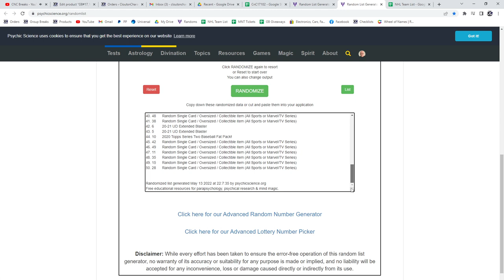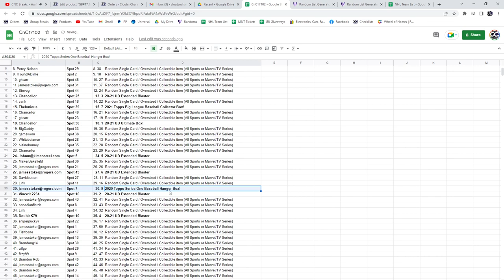Assorted Hockey Box Chancer Break With Ultimate - C&C GB #17,102